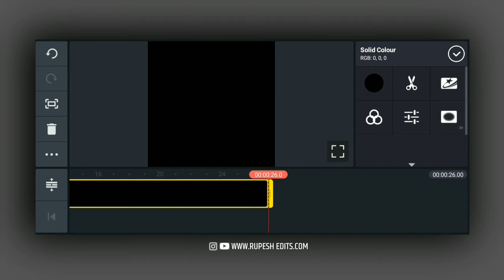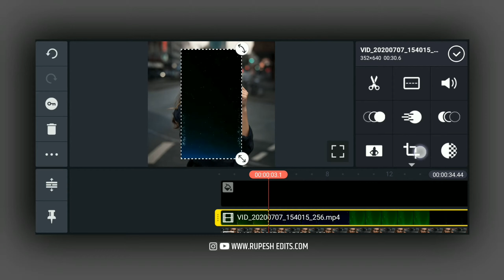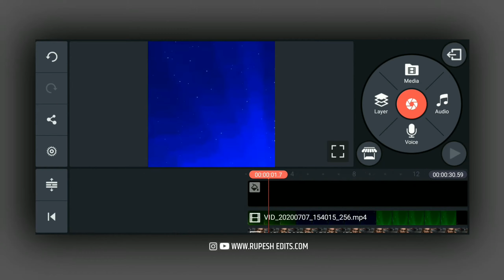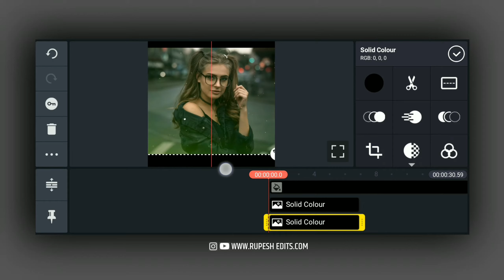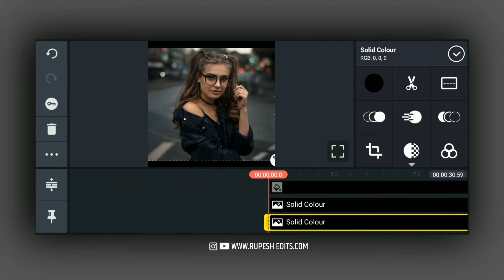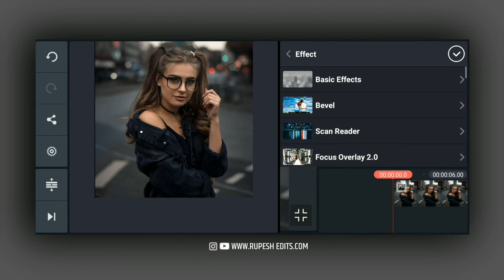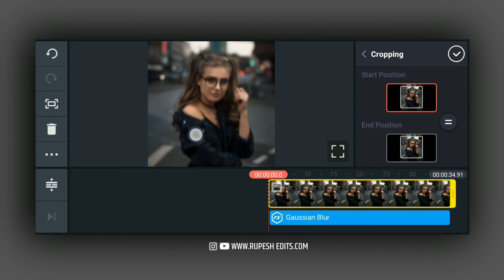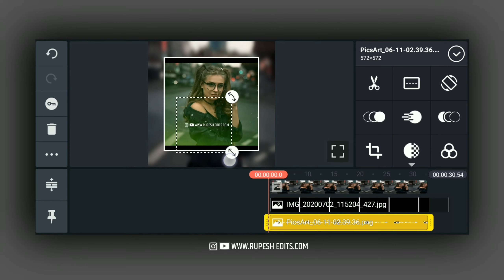Make Colour full light effect Whatsapp status Editing tutorial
Hi,     FRIENDS

      This video is made under personal choices of Interest. If you have any suggestion for video, please  put than in the comment box below

Please 🙏🙏
                 Rupesh Edits

                        A L L
                    S T O C K
              A V A I L A B L E